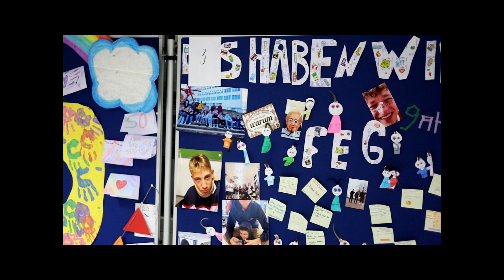Impressionen vom FEG-Winterbazar 2022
Nach zwei Jahren pandemiebedingter Pause konnte am 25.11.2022 endlich wieder ein Winterbazar am FEG stattfinden. Das vielfältige Marktangebot in der Aula mit kulinarischen Köstlichkeiten und Gebasteltem, wie auch die verschiedensten Vorführungen der Klassen in den Klassenzimmern, von einer Geisterbahn über ein stilechtes Casino bis hin zu vielen Shows und Mitmachmöglichkeiten, begeisterten die Anwesenden sichtlich. Herr Weigel war mit seiner Kamera unterwegs und hat die vorweihnachtliche Stimmung eingefangen. Viel Spaß beim Anschauen und allen Freunden des FEG frohe Festtage, erholsame Weihnachtsferien und einen guten Rutsch ins neue Jahr!

Quellenangaben:
Video: T. Weigel